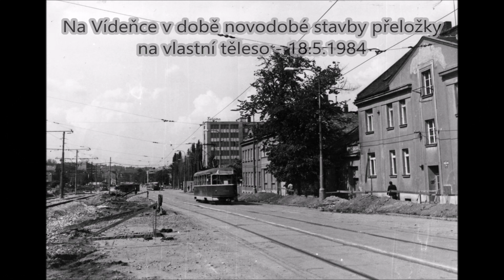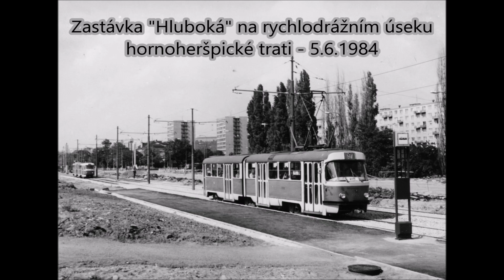Dopravní fotografie z Brna - DPMB - 80. léta - 8. část; Vídeňská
Dopravní fotografie z Brna z 80. let.
Autorem fotografií byl Ing. Höll, který dokumentoval především tramvajový provoz a tratě v Brně.
Fotografie jsou s autentickými popisky tak, jak je měl zařazené a popsané ve svých albech. Jedinečně měl rozdělené a pojmenované tratě do jednotlivých úseků a oddílů.
Většina fotografií ještě nebyla publikována a jedná se tak o ucelenou jedinečnou ukázku provozu elektrických drah v Brně v 80. letech.

Tato část vám přiblíží provoz ve Vídeňské třídě (dříve Koněvově) a na trati do Modřic

Hudba - Bensounds